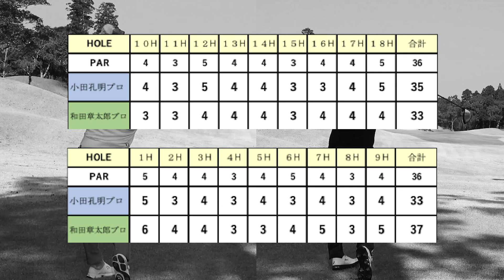「美スイング♪パワフルスイング☆」チーム孔明の対決シリーズ☆「小田孔明VS和田章太郎」宮崎合宿part６です♪２０１４年賞金王、小田孔明【ゴルフ合宿⑥】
孔明チャンネルで〜す♡

宮崎合宿part６の始まり始まり♫
今回の動画も見所満載です♪

小田孔明プロ、和田章太郎プロ！
共に、美スイング♪パワフルスイングを披露しています！！

宮崎合宿も最終章となりました。
両者の戦いはどういった結末をむかえるのかが楽しみです。

今後の２人の活躍を期待しましょう！！
それでは、宮崎合宿part６をどうぞお楽しみください。

今後も沢山の動画をどしどしアップしていきます。
今後とも「孔明YouTubeで何しようと！？」をよろしくお願いいたします。

■小田孔明プロ（ツアー８勝）
‹2014年　賞金王›
08年 カシオワールドオープン     　優勝
09年  東建ホームメイトカップ        優勝
09年 カシオワールドオープン         優勝
10年  東建ホームメイトカップ        優勝
11年  ダイヤモンドカップゴルフ    優勝
13年  ANAオープンゴルフトーナメント     優勝
14年  関西オープンゴルフ選手権競技         優勝
14年  ブリジストンオープン            優勝

■小田孔明プロのプロフィール
（日本ゴルフツアー機構）